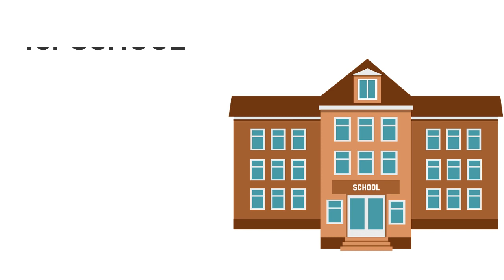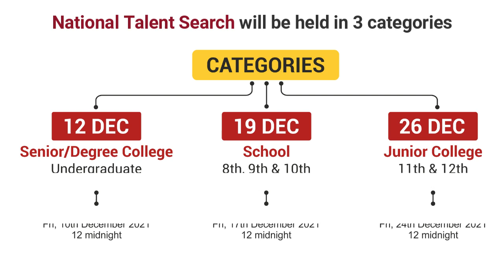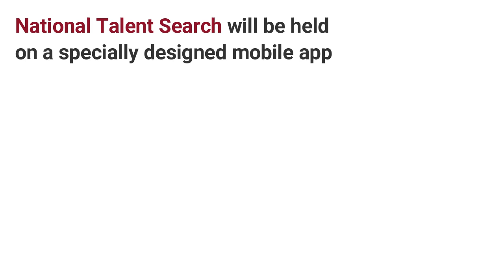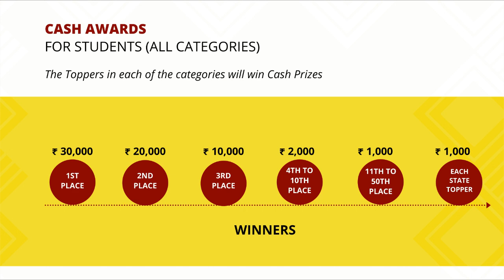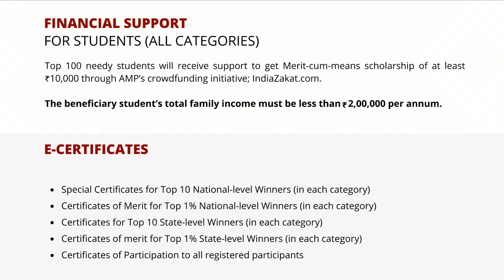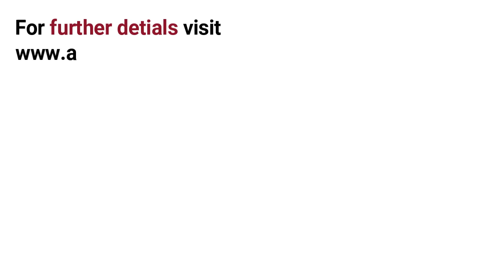NTS2021 Complete Details in Urdu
The AMP National Talent Search 2021 competition for School, Junior and Senior College students; will be held on a specially developed mobile app.

Cash Prizes worth 5lac+ and Scholarships worth 20lac+ to be Won.